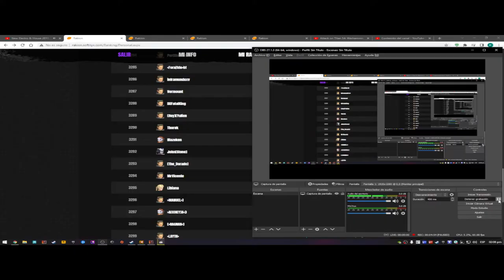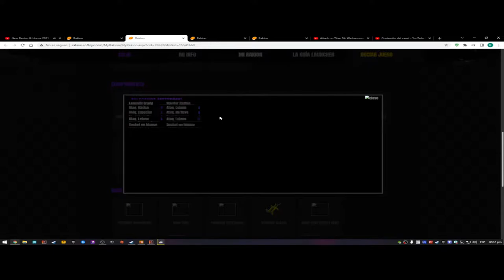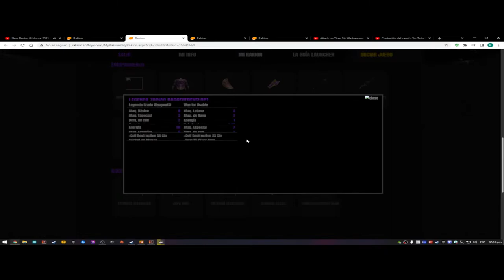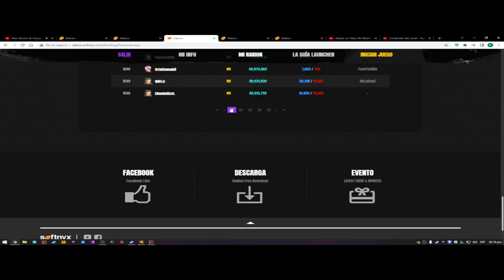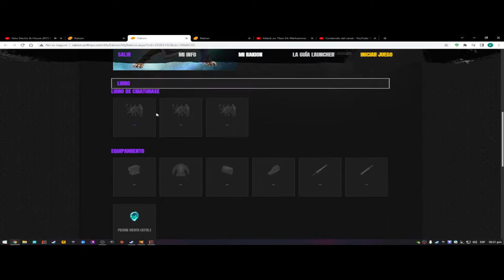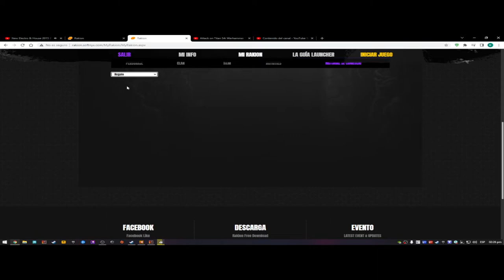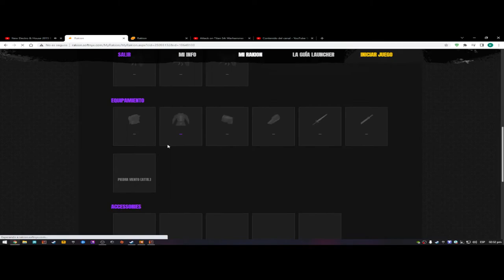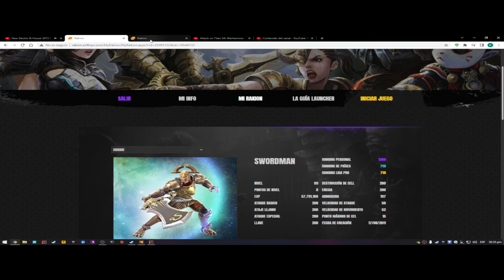Rakion Latino - Hablemos de los Items Clonados?, vale la pena?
Hola con todos, hoy en dia ya es no estan comun encontrarse con jugadores con items clonados y es por q el GM sethos, dijo q seran sancionados todos aquellos q esten involucrados, por esa razon ver estos casos ya es muy raro PERO a pesar de eso, aun se puede ver uno q otro por ahi q sigue usando esta clase de items.
Y algunos saben como ocultarlo muy bien como el USUARIO llllllllll ya q fue solo cuestion de suerte q llegara a encontrar su informacion en la pagina de rakion, y no me gusta señalar a nadie ya q cada uno es responsable de sus acciones, por esa razon "solo menciono su caso" ya q creo q no es necesario usar items clonados para poder tener buenas estadisticas en el juego ya q contamos con set como blood himmel, ancient sparta y mas q pueden sustituir esa necesidad de buscar lo facil para tener mas ventaja sobre otros.

Muchos dicen q es facil detectar estos tipos de items "clonados" PERO. estas seguro de eso?
Bueno, espero tu comentario ya q me gustaria saber q piensas al respecto :3
Gracias